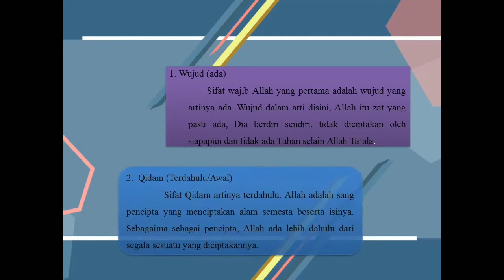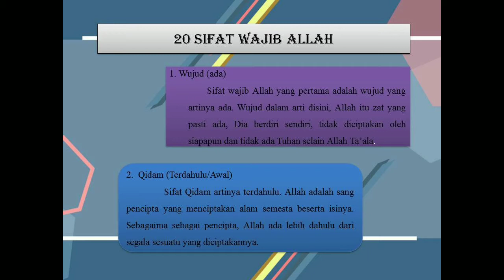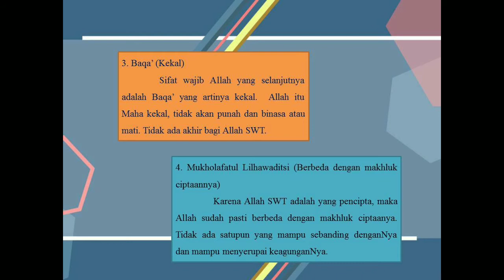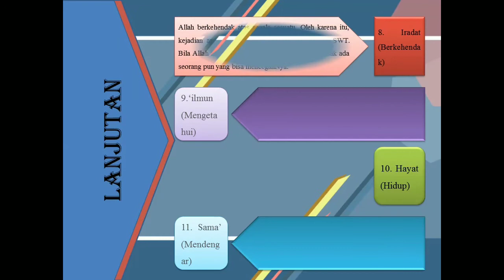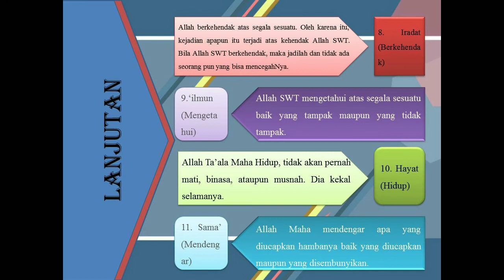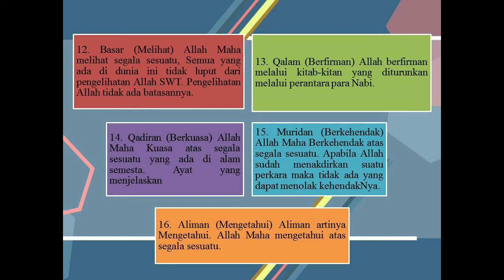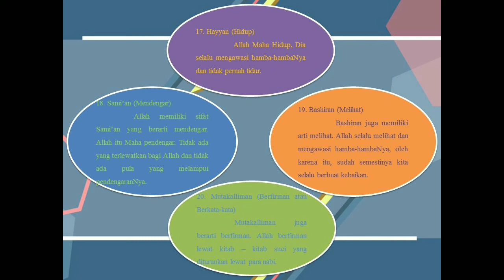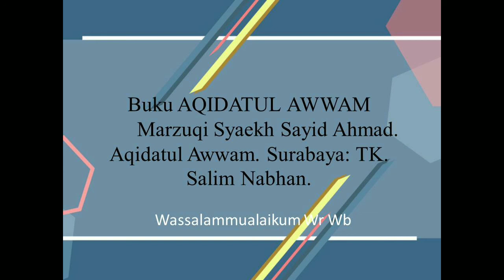Tarjamah Aqidatul Awam - Menerangkan Sifat Dua Puluh & Menerangkan Sifat Jaiz Allah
Menerangkan Sifat Dua Puluh & Menerangkan Sifat Jaiz Allah
Mata Kuliah Konseling Spritual
Dosen Pengampu Puji Maulana, M.Pd
Oleh Kelompok 1
1. Avitazhida
2. Hima Lailatul Hasanah
Angkatan 2017
Program Study Bimbingan Konseling Pendidikan Islam (BKPI)
Perguruan Tinggi Institut Agama Islam Al-Falah Ass-Suniyyah
Kencong – Jember  – Jawa Timur